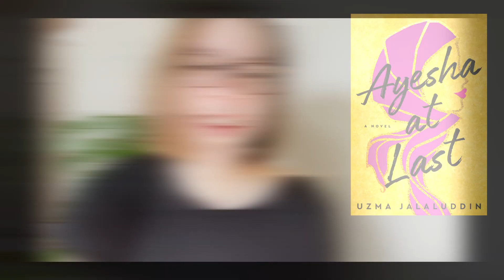January Reading Wrap Up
Loved the chill reading month and had some really great reads! This video features Olympic level nit picking, snack emergencies, and some good old fashioned thoughts on books. Enjoy!
📖  Timestamps and Books Mentioned
00:00 Intro
00:24 No Exit by Taylor Adams
04:24 The Flatshare by Beth O'Leary
10:28 Ayesha At Last by Uzma Jalaluddin
15:29 A Beautiful Work In Progress by Mirna Valerio
19:55 Hail Mary by Andy Weir
21:58 Conclusion